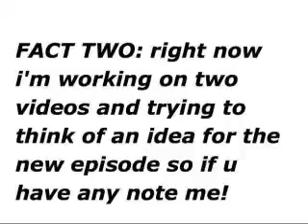Tagged for the third time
i got tagged